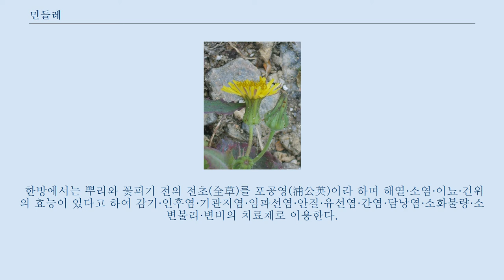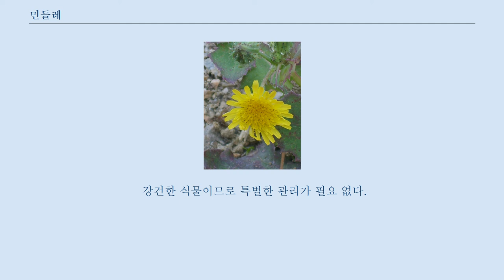민들레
드라마에 대해서는 민들레 (드라마) 문서를 참고하십시오. 민들레는 한국·중국·일본 등지에 분포하는 여러해살이풀이다.
 ‘앉은뱅이’라는 별명이 있으며, 한국 각처에서 나는 식물로 줄기가 있고 밑동잎이 심장형으로 나온다.
 이른봄에 깃털모양으로 갈라진 잎은 뿌리에서 모여나며 구두주걱 모양의 긴 타원형이다.
 갈라진 조각은 삼각형이며 끝이 날카롭고, 위쪽은 이빨 모양의 톱니가 있으며 꽃줄기는 약 30 센티미터이다.
 꽃은 황색으로 4~5월 또는 10월에 핀다.
 두상꽃차례를 이루며 노랑색이고 주로 봄에 핀다.
 꽃 필 때에는 흰털이 있으나 나중에는 거의 없어지고 두상꽃차례 밑에만 흰털이 남는다.
 두화는 1개가 나며 총포는 종 모양이고, 포편은 2열이며 내편은 줄모양 혹은 바소꼴로 길다.
 외편은 긴 타원형으로 끝에 작은 뿔이 난다.
 제일 바깥층의 포편은 뒤로 말리지 않는다.
 민들레 열매 잔꽃은 혓바닥 모양이고 5개의 톱니가 있다.
 수술은 5개이고, 수과는 사각뿔 모양이며 열매 표면의 가운데 위쪽으로 가시처럼 뾰족한 돌기가 있다.
 뿌리는 실 모양이고 열매의 2~3배의 길이이며 위쪽이 백색이고 갓털은 가는 털 모양이다.
 열매에 흰털이 나 있어 열매를 멀리 운반한다.
 민들레는 겨울에 줄기는 죽지만 이듬해 다시 살아나는 강한 생명력을 지니고 있는 것이 마치 밟아도 다시 꿋꿋하게 일어나는 백성과 같다고 하여 민초(民草)로 비유되기도 한다.
 또한 산과 들에 흔히 피는 다년생이다.
 최근에는 유럽 원산인 서양민들레도 주위에서 흔히 볼 수 있다.
 한방에서는 뿌리와 꽃피기 전의 전초(全草)를 포공영(浦公英)이라 하며 해열·소염·이뇨·건위의 효능이 있다고 하여 감기·인후염·기관지염·임파선염·안질·유선염·간염·담낭염·소화불량·소변불리·변비의 치료제로 이용한다.
 또, 뿌리와 줄기를 자르면 하얀 젖 같은 물이 흘러서 민간에서는 최유제(催乳劑)로 이용하기도 한다.
 요즈음에는 고미건위(苦味健胃)의 약으로 높이 평가받고 있으며, 성인병 퇴치의 산채(山菜)로 이용하고 있다.
 봄철에 어린잎은 나물로 이용한다.
 뿌리에는 베헨산과 같은 지방산과 이눌린과 타락세롤·베타시토스테롤·카페산이 들어 있다.
민간에서는 민들레의 뿌리나 어린잎을 나물로 무쳐먹기도 한다.
또한 요즘에는 민들레의 꽃과 뿌리를 말려서 민들레차로 마시기도 한다.
 양지식물이지만 반그늘에서도 잘 자란다.
 배수가 잘 되면서도 보습성이 좋은 사질양토가 좋다.
 강건한 식물이므로 특별한 관리가 필요 없다.
 깃털을 단 씨앗이 사방으로 퍼져 쉽게 발아하고 뿌리를 깊이 박고 여러 해를 살기 때문에 잔디밭에서는 문제 되는 잡초로 취급받는다.